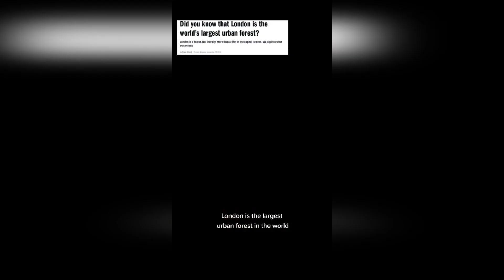London is actually a forrest